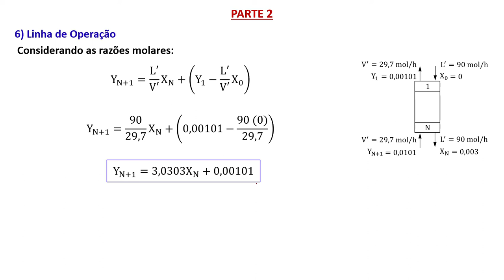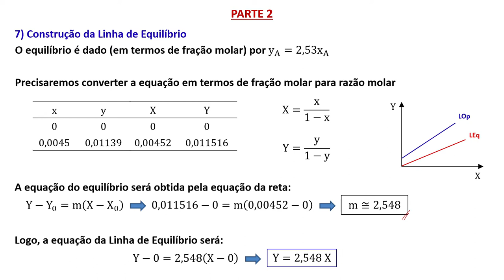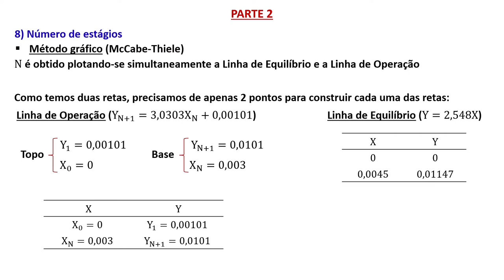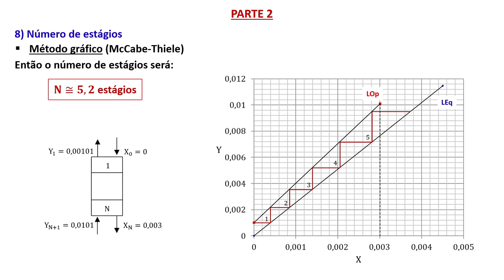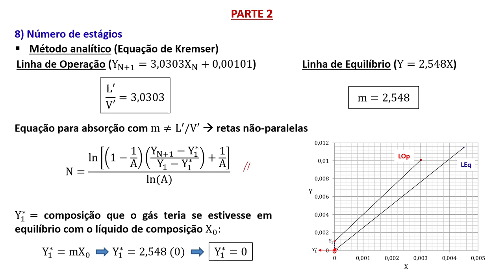Problema 4 (parte 2) - Absorção e Esgotamento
Nesse vídeo mostro como determinar o número de estágios pelos métodos gráfico (McCabe-Thiele) e analítico (equação de Kremser).

00:00 - Obtenção de Linha de Operação
00:24 - Obtenção de Linha de Equilíbrio
01:46 - Método gráfico
03:27 - Método analítico